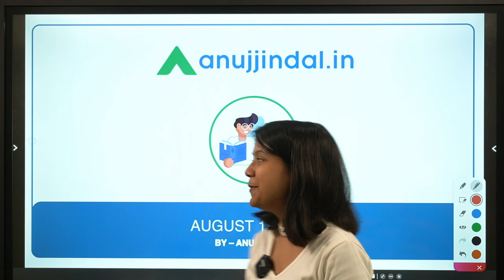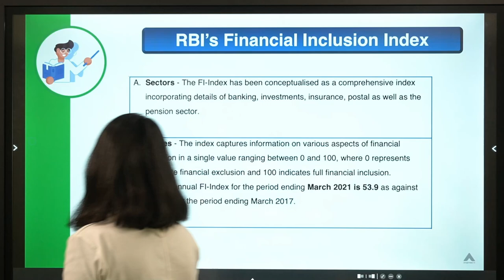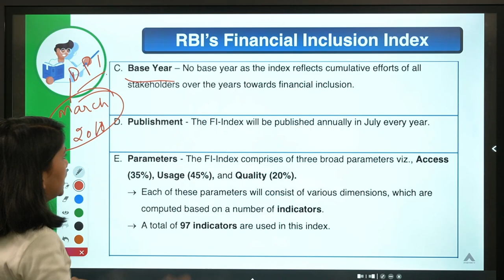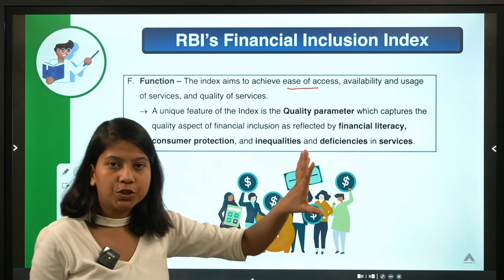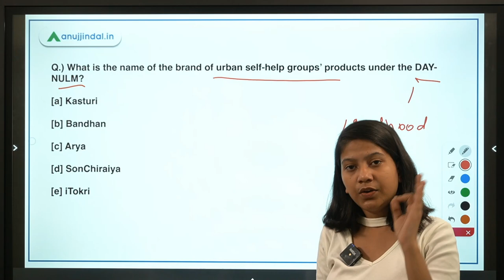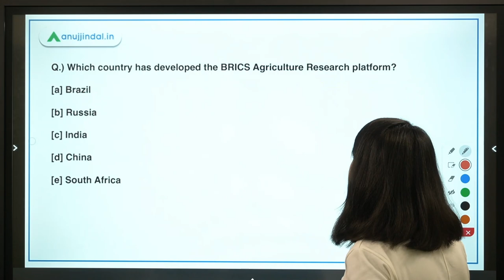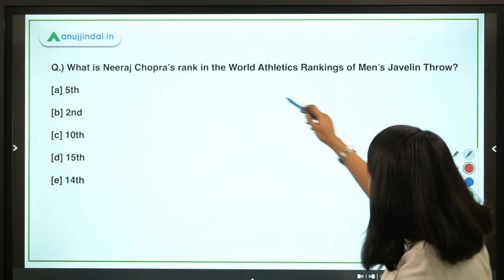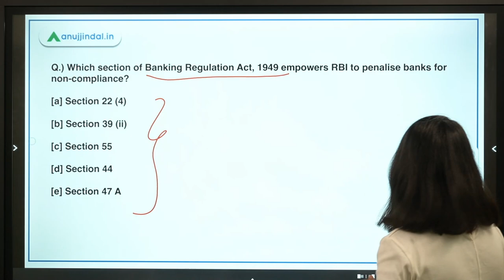RBI, SEBI & NABARD | Daily Current Affairs | RBI's Financial Inclusion Index 2021 |18 Aug-Neha Gupta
In this video, I will discuss RBI’s Financial Inclusion Index, DAY-NULM, e-crop survey initiative, BRICS Agriculture Research platform, World Athletics Rankings of Men’s Javelin Throw, Banking Regulation Act, 1949.